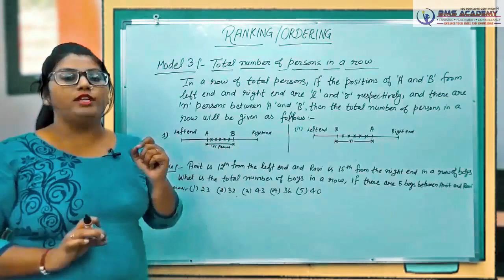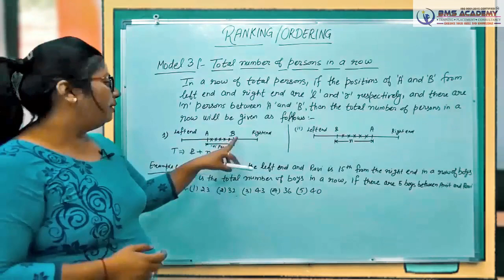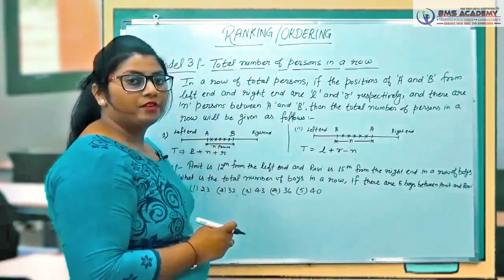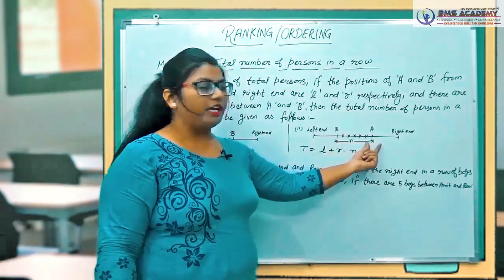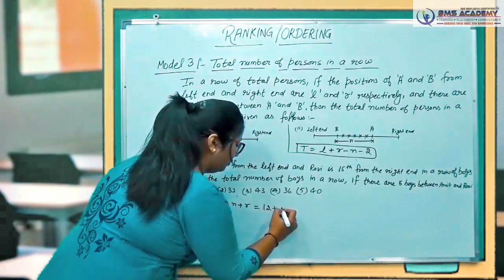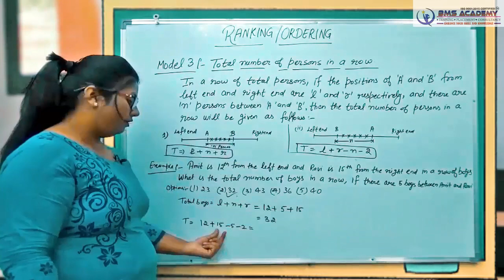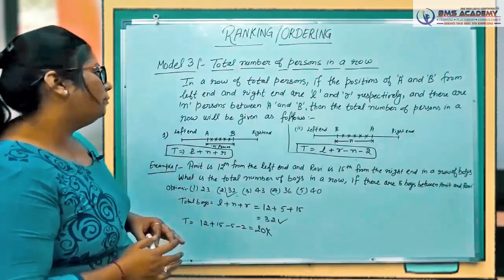3 RANKING AND ORDERING MODEL 3 WITH EXAMPLE